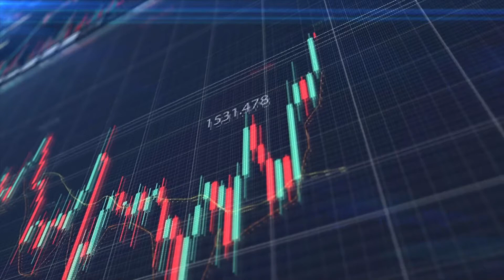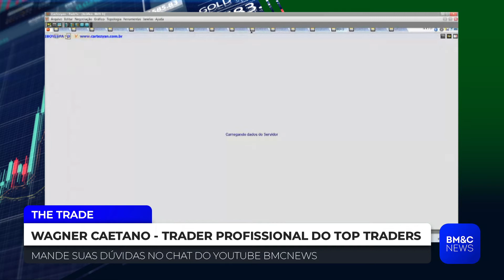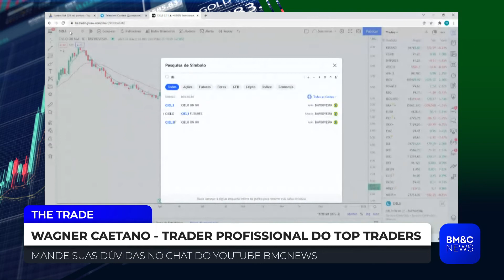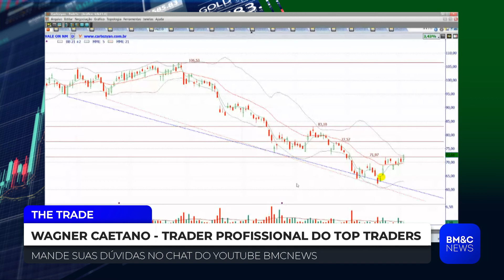THE TRADE - ÍNTEGRA 02/12/21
Confira a íntegra do The Trade desta quinta-feira (2).